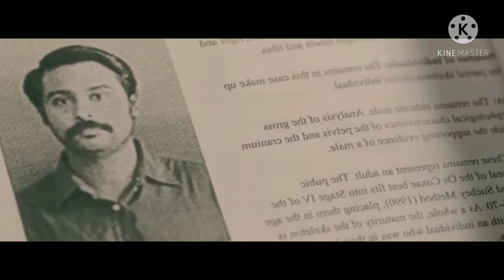நயன்தாரா நடித்த நிழல் ஒரு மர்ம கதை Nizhal Movie Explained in Tamil | Tamil Review | filmy girl tamil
Nizhal Movie Explained in Tamil | Tamil Review Happy Filmy Tamil | நயன்தாரா நடித்த நிழல் ஒரு மர்ம கதை |

The people who want to delete the footage (if I used one). instead of giving us a copyright strike, you can contact us at Mail: I will remove the content immediately. Or we are ready to give the revenue that we made from the video. Because we are spending more time to achieve our dreams. That includes much life.